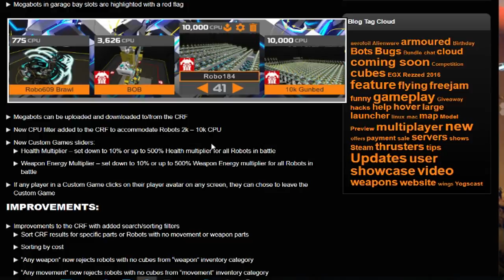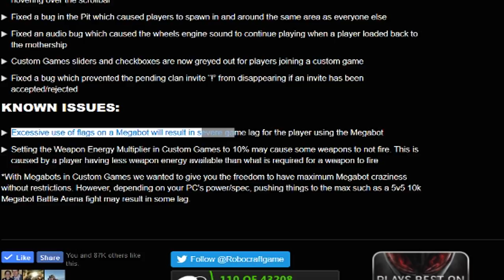Mega Shuriken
Better late than never, heres my 1st Mega bot video. Of course I had to go and push the limits of Robocraft. Thanks to all those who suffered as a result of my filming :P